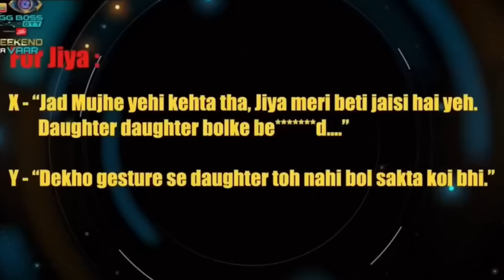Elvish AND Fukra Insaan VS Avinash AND Pooja Bhatt